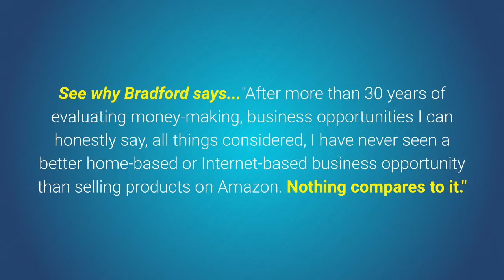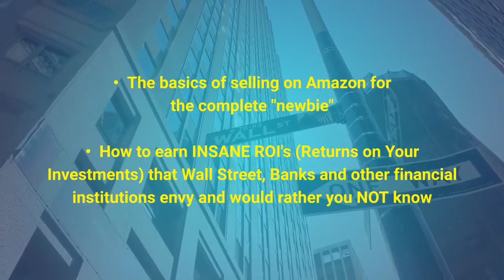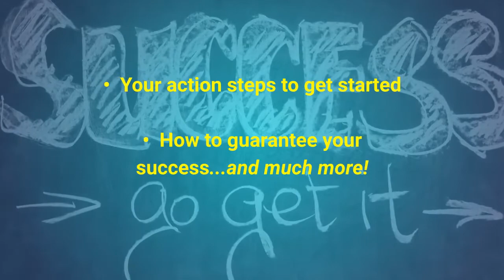Make Money with Amazon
Make Money with Amazon - How to Make $1, 000 Per Day on Amazon This Free Video courtesy of - Let us create one for you.